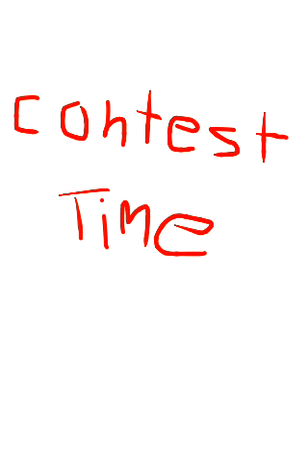How to build a powerful air gun